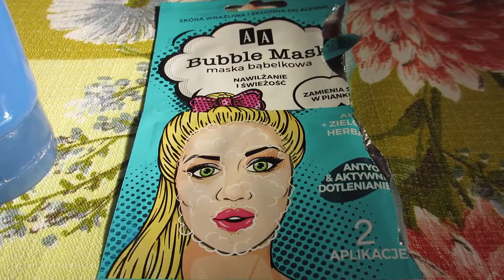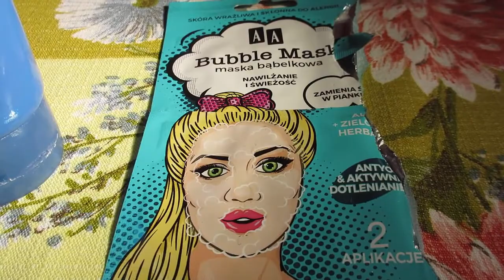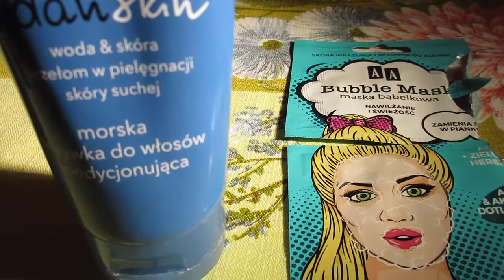1741=skończone produkty maseczka bąbelkowa i maska na włosy